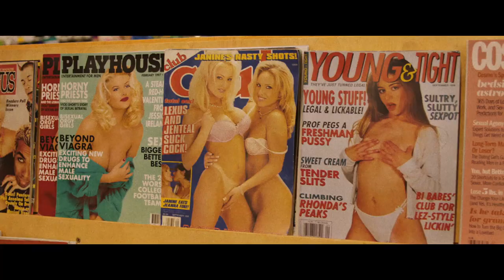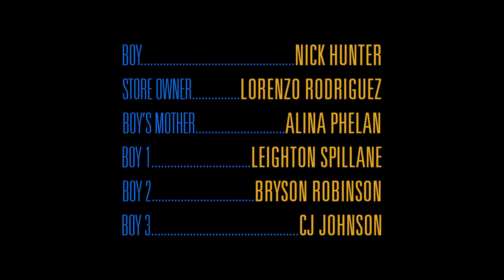Boy steals from a corner store, but it's not without consequences | Short film "Swipe"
A delinquent teenage boy learns a valuable lesson about growing up.

This short film was nominated at the following festivals:

- Atlanta Film Festival, USA 2022

CAST & CREW

Original title: Swipe
Direction: Anthony Sneed
Production: Doug Barden, Zane Kalnina, Anthony Sneed
Screenplay: Anthony Sneed
Editing: Anthony Sneed
Cinematography: Aakash Raj
Sound: Melody Gun
With: Nick Hunter, Lorenzo Rodriguez, Alina Phelan, Bryson Robinson
Year: 2021